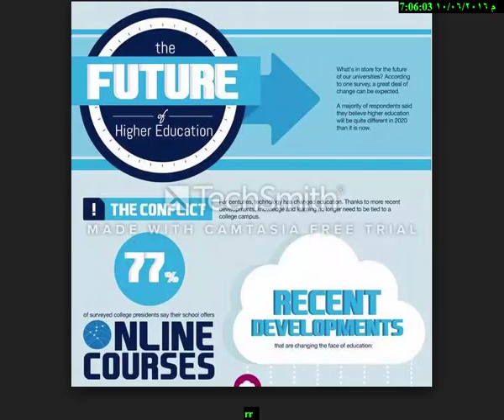Online Colleges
business men
The largest companies
More money
Free business
Huge money
Million dollars
$ 10 million
Many profit
monthly income
Permanent work
Not to lose
Business women
Business anomalies
Pornography
Porn huge work
gain money

Columbia University
Oxford University
Daffodil university
Stanford University

business men
The largest companies
More money
Free business
Huge money
Million dollars
$ 10 million
Many profit
monthly income
Permanent work
Not to lose
Business women
Business anomalies
Pornography
Porn huge work
gain money

Columbia University
University of Michigan
Oxford University
Daffodil university
Stanford University
Ladies
Lawyers
Degree
Companies
Companies
VOIP
Insurance
Health
Stock
Trading